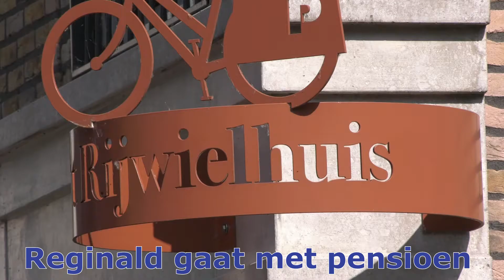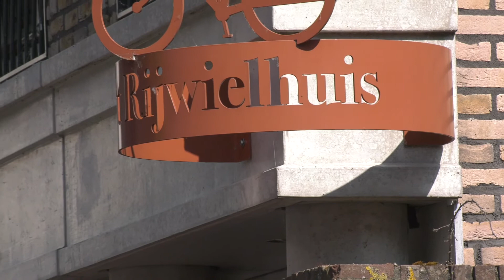Afscheid Reginald Clare